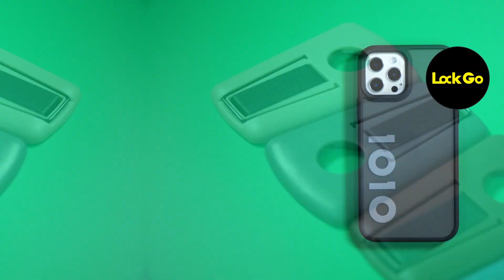Lock Go New Adaptor